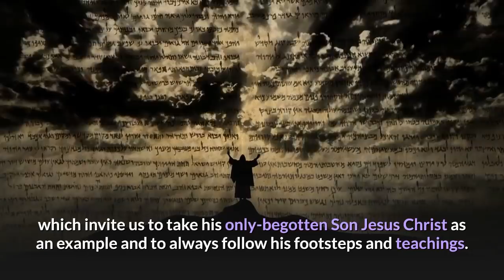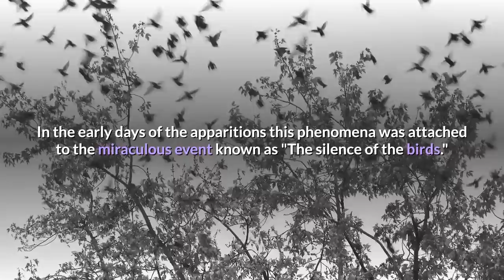Medjugorje Miracle - This has NEVER HAPPENED before | God is giving the world WARNING signs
The Virgin Mary has appeared in many places on Earth and in many historical eras, always emphasizing the ultimate goal of her coming: the authentic conversion of our hearts.

 From Medjugorje, in particular, Mary warns us that the time of her care, sooner or later, will end. She does this by entrusting to the visionaries innumerable messages, which invite us to take his only-begotten Son Jesus Christ  as an example and to always follow his footsteps and teachings. On August 2, 2009 an incredible miracle occurred during Miryana's apparition.

As many us know one of the powerful "trademarks" of Our Lady's apparitions is that  when she arrives on earth a profound silence descends around the crowd.

In the early days of the apparitions this phenomena was attached to the miraculous event known as "The silence of the birds." As soon as the Blessed Mother arrived all the birds in the trees would immediately become silent. This event, witnessed by thousands of people, led to many conversions.

But on August 2, 2009 something different happened.

Instead of the silence during the apparition,  the crowd begins to clap quietly in the middle of Mirjana's ecstasy. The crowd, despite their desire to remain silent, are overwhelmed by a sign from Heaven -  a sun miracle. The powerful sign from God, of his existence, was a grace that required acknowledgment from the people present.

In this video the crowd's reaction to the miracle starts at about 5 minutes 30 seconds.